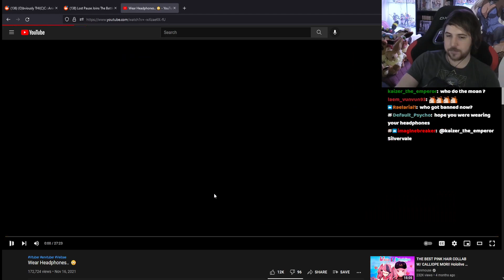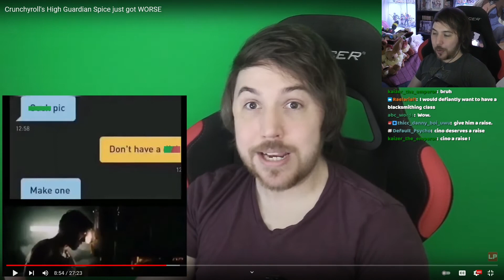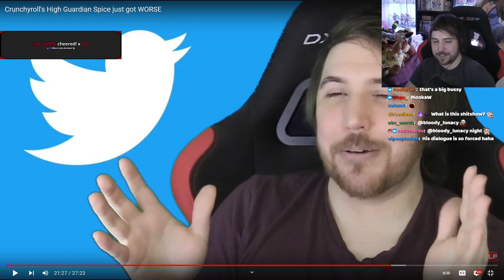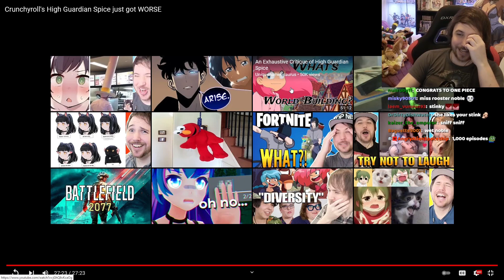Watching more of the pain that High Guardian Spice is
Sellout Sunday funday (21/11/2021): 00:33:39